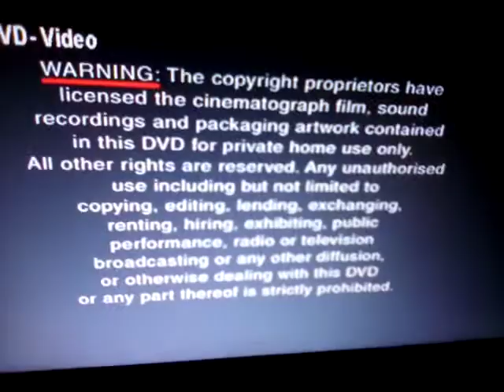Opening To Bramwell 2017 UK DVD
this is for zach the movie and media collector

1: UK Warning Signs
2: ITV Logo
3: Main Menu
4: Begin.